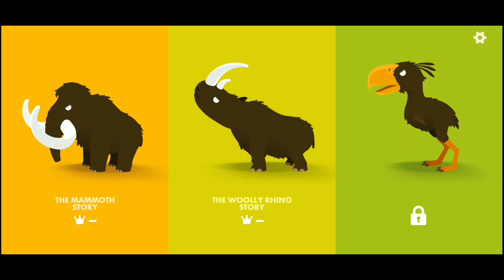Cùng anh thổ dân đi săn những con tê giác hung dữ #1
Mọi người cho mình xin 1 like và 1 đăng kí để ủng hộ mình nha
Các bạn có thể xem các video hay hơn trong kênh của mình